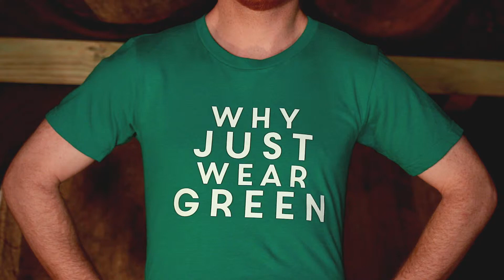Why just wear green when you can make fun of your friends?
St. Patrick’s Day is on Sunday, March 17, 2015 – are you ready? Whether you plan to watch a local St. Patrick’s Day parade or sit in the pub and drink green beer, you need to have the right gear for the day. You can even be the designated lucky charm with the right shirt. We have so many amazing designs to choose from, you may want to buy more than one.